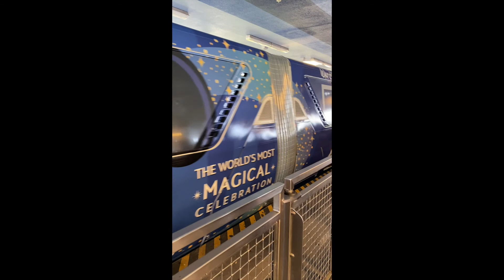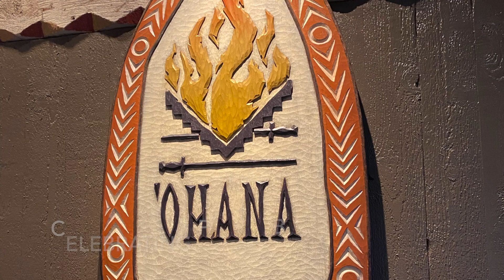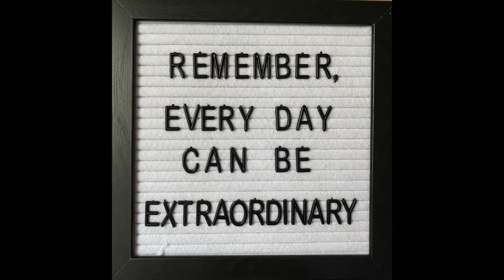Celebrating at the Magic Kingdom, Ohana and Papa's Birthday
Disney Diamond Earmarked and Upreferred Platinum Vacation Planner with Academy Travel--Plan your next escape with me.

*Remember, everyday can be Extraordinary!!!